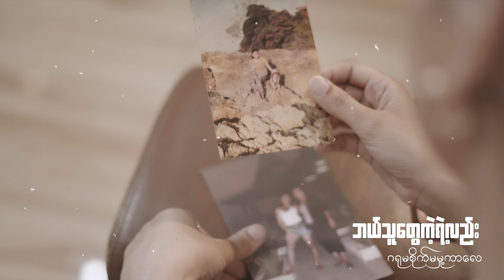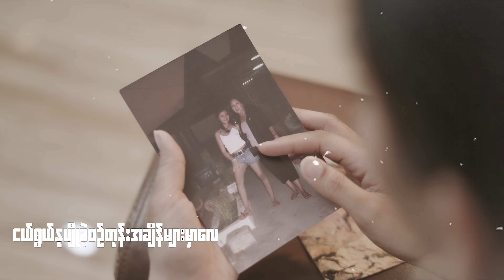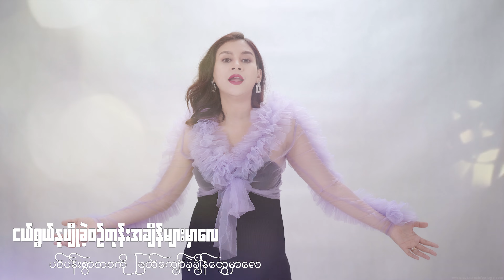တစ်ဦးတည်းသော - Eaint Chit ( Official Music Video)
တစ်ယောက်တည်း ဘဝအတွက်ကြိုစားရုန်းကာလေ
 ဘယ်သူတွေကဲ့ရဲ့လည်း ဂရုစိုက်မမှုကာလေ
သားသမီးအတွက် ကာကွယ်ပေးတတ်တဲ့ မေမေ ရဲရင့်တဲ့အမေ.
Song Name - တစ်ဦးတည်းသော ( Official Music Video)
Artist - Eaint Chit
Composer - Eaint Chit
Music Producer - Myo Zaw Htet
Mixing & Mastering - Myo Zaw Htet
Make Up - Nay Noe Noe Aung
Hairdo - Moe Sat May
Directed by Feeling box Entertainment